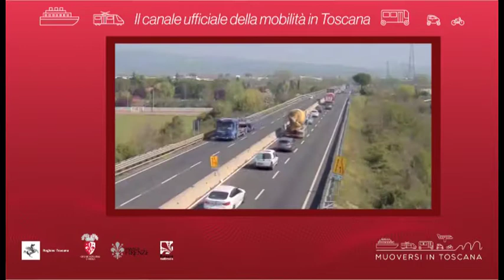Muoversi in Toscana - Edizione delle 10 dell'8 luglio 2020